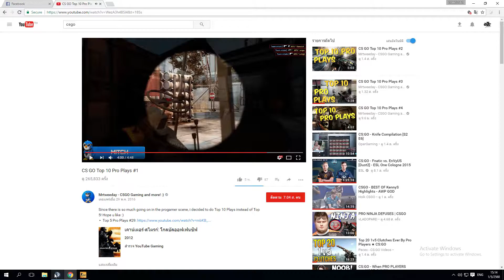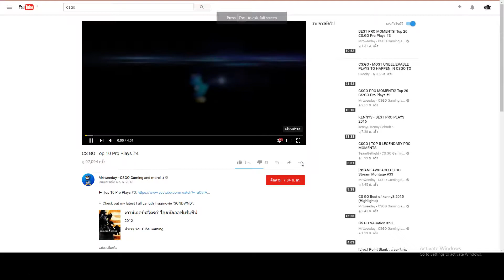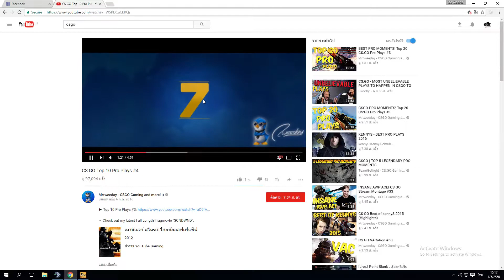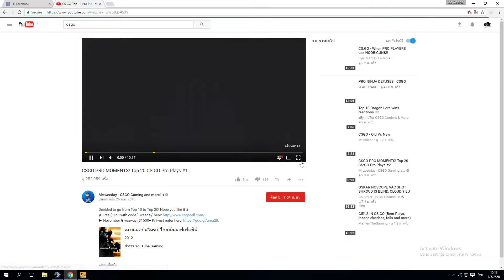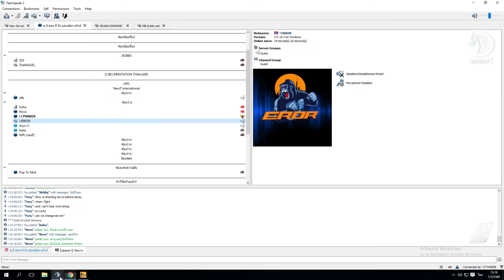เร้าจัด